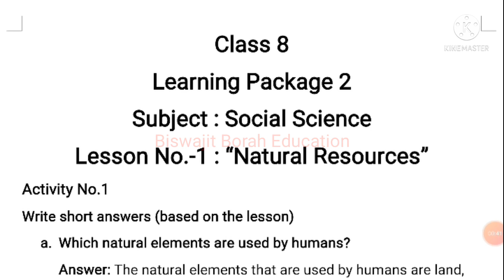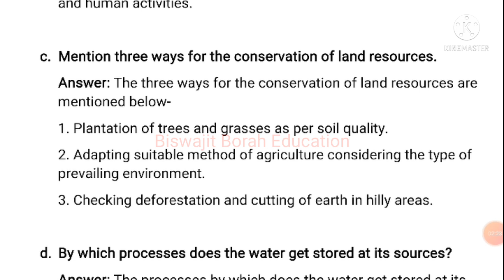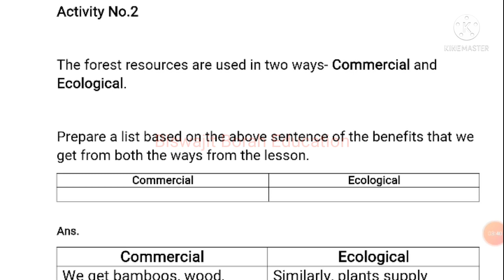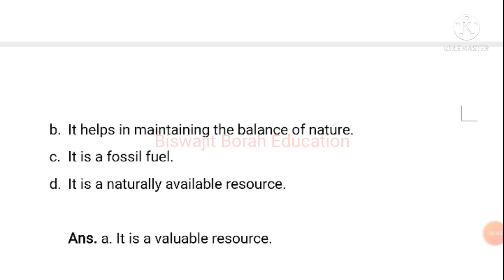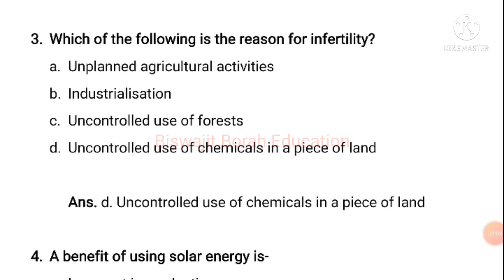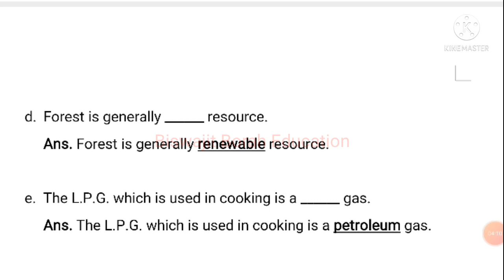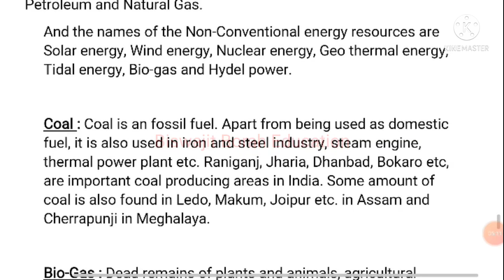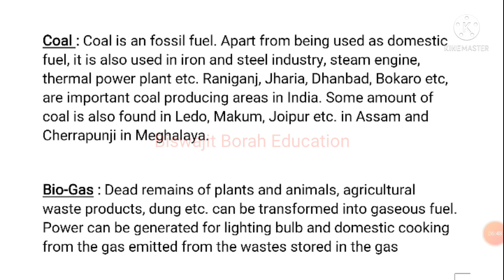Class 8 Social Science/Learning Package 2/English Medium Question Answer SCERT Assam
Class8SocialAcademicPackage2 AcademicPackage2Class8 SCERT Assam Class 8 "15 Days Self-Learning Material" Social Science Question answer English medium

(সমল নং-২) "15 দিনীয়া স্ব-শিকন সমলৰ" অষ্টম শ্ৰেণী (Class-VIII) ৰ সকলো বিষয়ৰ প্ৰশ্নোত্তৰৰ ভিডিঅ'ৰ লিংক তলত দিয়া হৈছে ৷

Maths (গণিত) link...

class 8 social lesson 1 natural resources question answer
class 8 natural resources
natural resources class 8 social
natural resources class 8 social question answer
which natural elements are used by humans
which factors have created problem related to land resources
mention three ways for the conservation of land resources
by which processes does the water get stored at its sources
write three names of fossil fuel
a benefit of using solar energy is
which of the following means rain forest
landsliding is the result of both natural and man made activities
when the river erodes the soil with the force of its water from the bank is known as bank erosion
the flow of water can be minimized with terrace agriculture
forest is generally renewable resources
the lpg which is used in cooking is a petroleum gas
mention the names of the conventional energy resources and non conventional energy resources
commercial benefits of forest resources
ecological benefits of forest resources
petroleum is known as liquid gold why reason
what should we do to get clean water
which of the following is the reason or infertility
class 8 Social science english medium
class 8 Social science english medium learning package 2 question answer
class 8 Social science english medium academic package 2 question answer
class 7 Social science lesson 1 natural resources question answer
class 8 social science learning package 2 activity 1
class 8 social science academic package
class 8 social science learning package 2
class 8 social science learning package 2 english medium
class 8 social science academic package 2
class 8 social science academic package 2 english medium
class 8 learning package social science
class 8 learning package social science question answer